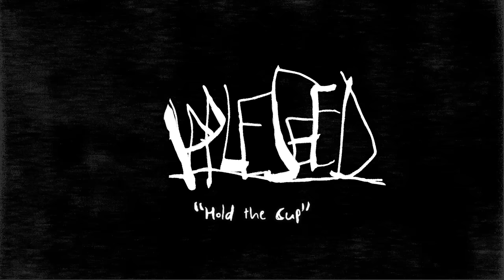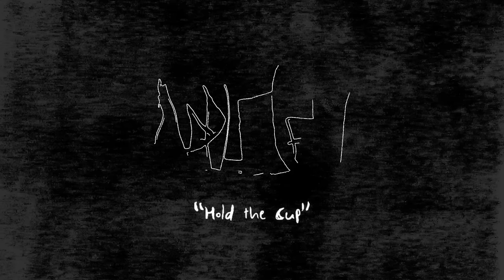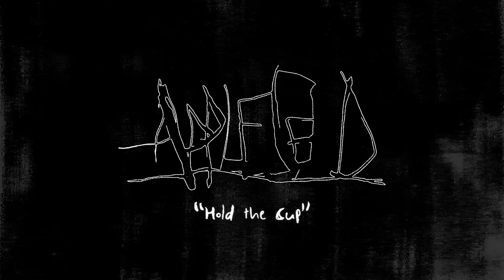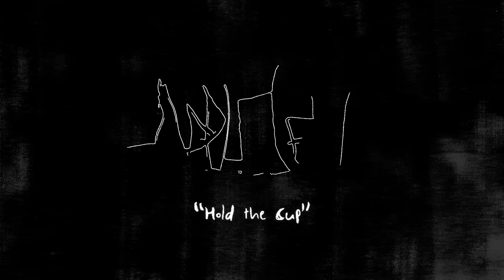Aesop Rock - Hold the Cup (Official Audio)